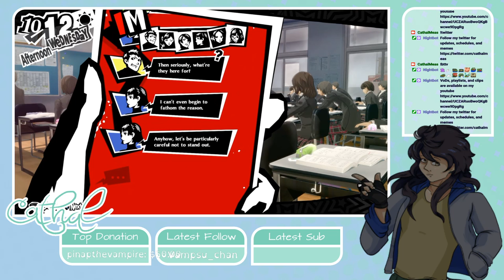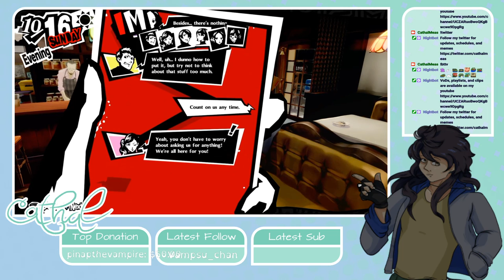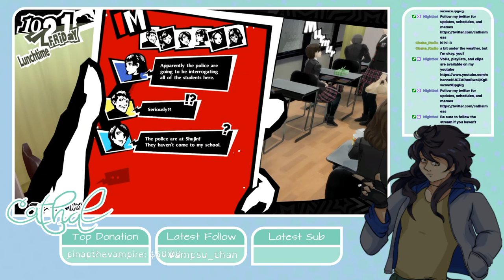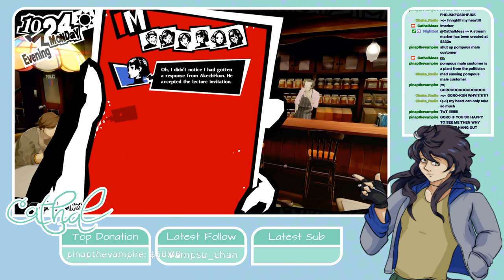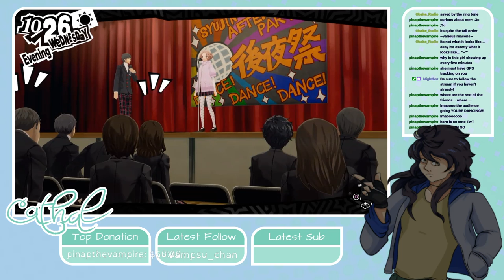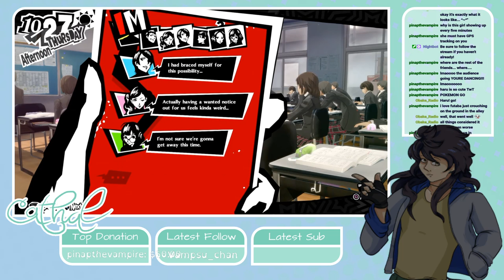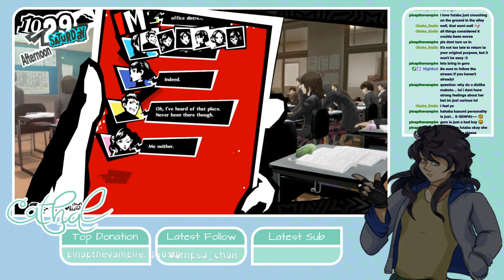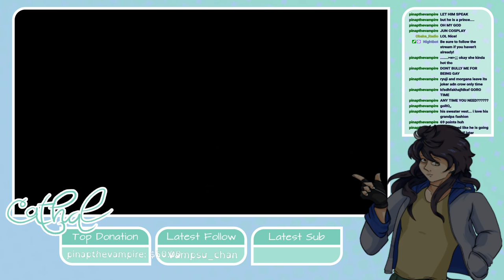Persona 5 Royal [Stream VoD - June 7th 2021]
Originally broadcast June 7th 2021 on Twitch